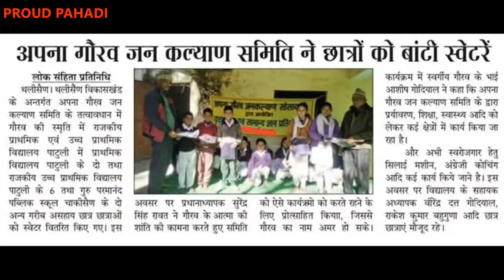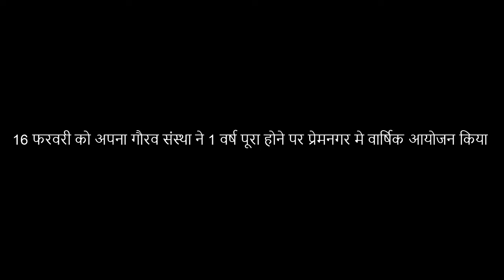छोटे भाई को खोने के बाद समाज के लिए मिसाल बन रहे आशीष गोदयाल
ApnaGaurav AshishGodiyal dehradun छोटे भाई को खोने के बाद समाज के लिए मिसाल बन रहे आशीष गोदयाल